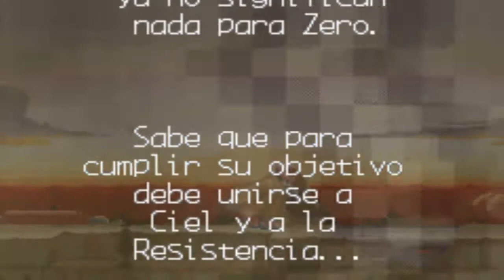Megaman Zero 2 #1 Mega Scorpia